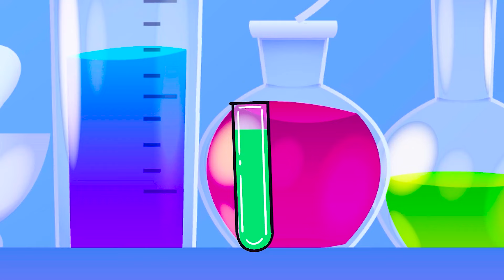Baby Spider-Man Story - Marvel's Spidey and his Amazing Friends Animation